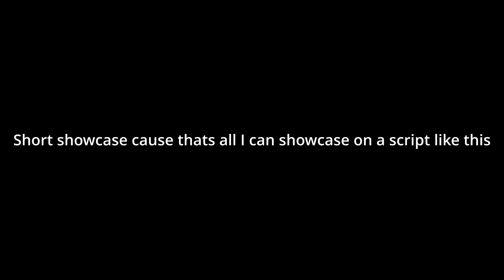*RARE* Roblox The Streets Script [Colourful Weapons]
money

forces

aimbot

vehicle

simulator

unlimited money

assassin aimbot

roblox scripts

cri cri

nomorehacking

vengefulprogram

vengefulextras

phantom

greenlegoscats123

top

synapse x

3dsboy08

typicalmodders

jolly

jollyz

citizen

executor

scripting

fe,lua-multi

roblox exploit

roblox btools

roblox hack,

roblox hacker,

roblox hack

roblox hack zombie rush

roblox hack dungeon quest

roblox hack iModex

roblox hack simulator

roblox hack ninja legends

ninja legends roblox hack

hack ninja legends

ninja legends hack

ninja legends roblox script

ninja legends roblox exploit

roblox script ninja legends

roblox exploit ninja legends

ninja legends dupe hack

dupe hack ninja legends

dupe glitch ninja legends

ninja legends dupe glitch